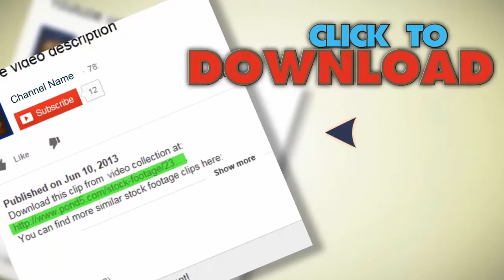Young Deer Eating. Stock Footage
You have watched  Young Deer Eating. Stock Footage"